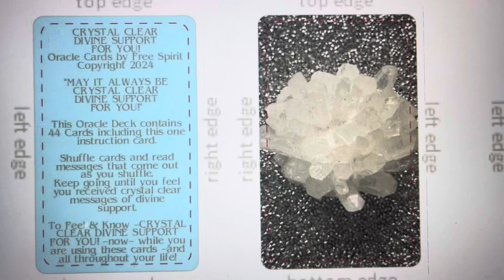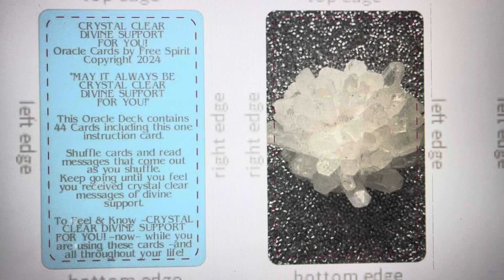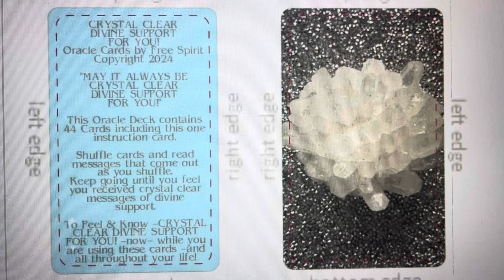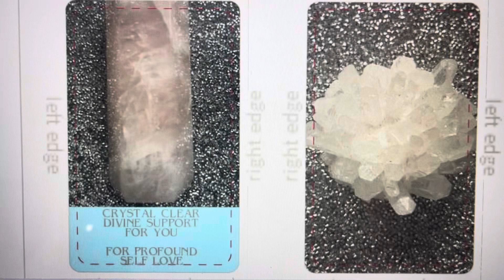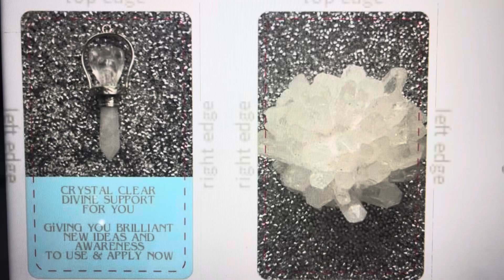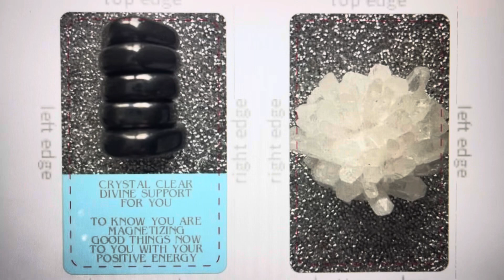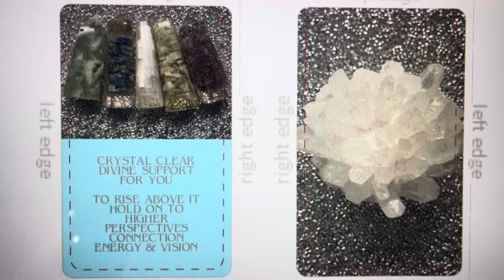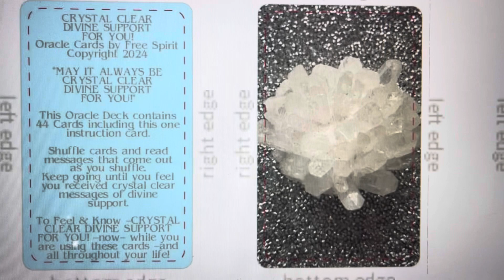💎CRYSTAL CLEAR DIVINE SUPPORT FOR YOU! 💎New Oracle Cards Sneak Peek Review 💎Free Spirit Cards -#14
💎CRYSTAL CLEAR DIVINE SUPPORT FOR YOU! 💎New Oracle Cards Sneak Peek Review 💎New Free Spirit Cards -#14 Deck- All Done Now & At The Printers! This is the newest free spirit deck now at the printers!

If printers do good job! - This deck will also be made available!
For those on the channel you can always get free spirit decks directly worldwide now at this new link!

Now we have -14 Free Spirit Cards to use and enjoy!
🦋FREE SPIRIT CARDS🦋New Tarot & Oracle Cards for Life, Spirit & Love🦋
🦋Created 14 Decks🦋
Natural Oracle for Life
Pure Love From Spirit
Pure Love for Love Messages
The Naturally Easy Tarot
The Jeweled Tarot
Divine Spirit
Divine Power
Divine Timing
Real Divine Self Care
Real Divine Abundance
Remember You
*THE DIVINE FEEDING YOU*- Newest deck! (Avail Now)
*YOU ARE SUPPORTED TO BLOOM*-NEWEST DECK! (At printers)
*CRYSTAL CLEAR DIVINE SUPPORT FOR YOU - NEWEST DECK! (At printers)